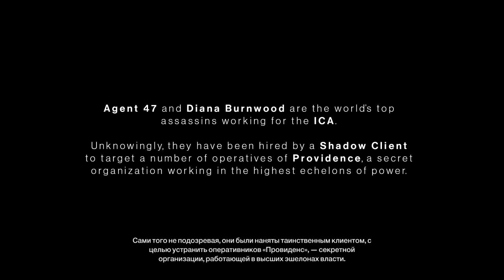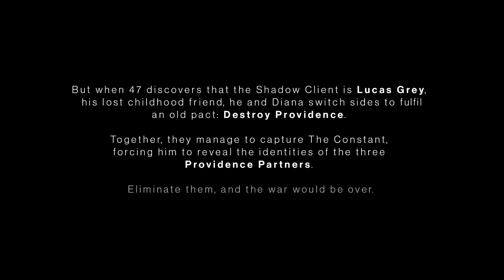HITMAN 3 Rusian Language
Like its predecessors, Hitman 3 is a stealth game played from a third-person perspective and players once again assume control of assassin Agent 47.